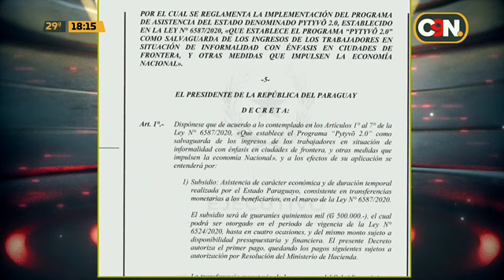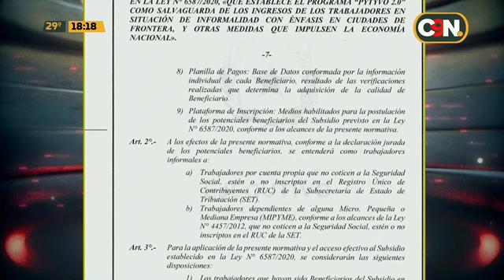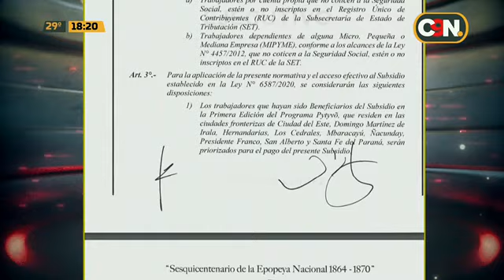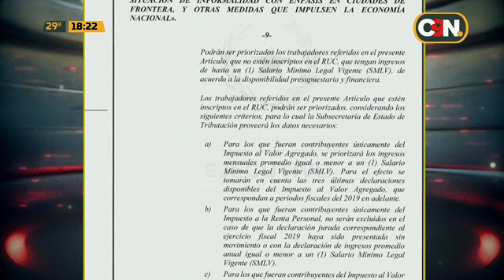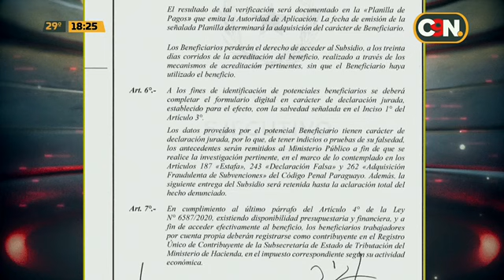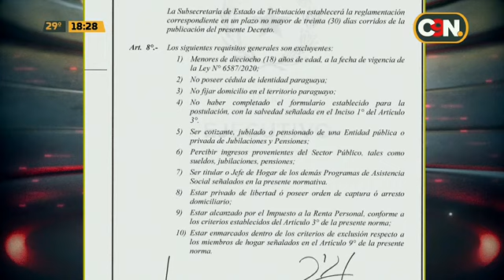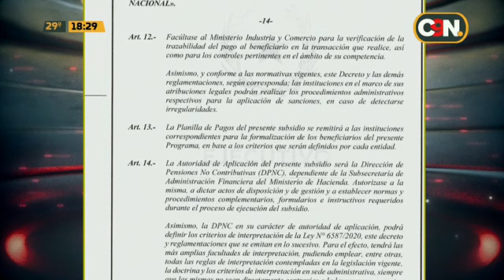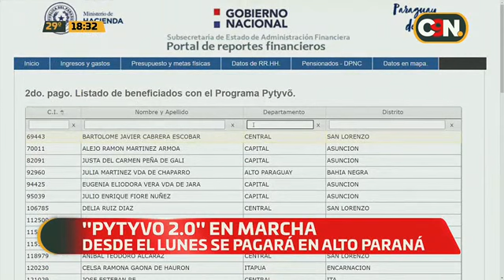Este es reglamento completo de 'Pytyvo 2.0'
💰 Revisamos la reglamentación del subsidio en detalle: Mirá la nota para enterarte quiénes serán los beneficiarios, cómo se hará el registro y quiénes tendrán prioridad para el cobro. 👇